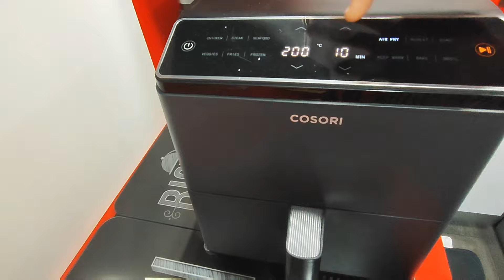TORRIJAS EN FREIDORA DE AIRE 🥖🤤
Su consumo asociado a la Semana Santa se debe tal vez a la necesidad de aprovechamiento del pan sobrante.

Y yo tenía pan del día anterior, así que a merendar torrijas 🤤😍

Han volado en cuanto han salido de la cocina 🤣

Pocos ingredientes, económicos y una manera deliciosa de aprovechar ese pan duro

INGREDIENTES:
1 barra de pan del día anterior
1 huevo
La cascara de 1 limon
2 ramas de canela
500 ml leche
50 gr de azúcar
Azúcar y canela en polvo para rebozar
Aceite en spray